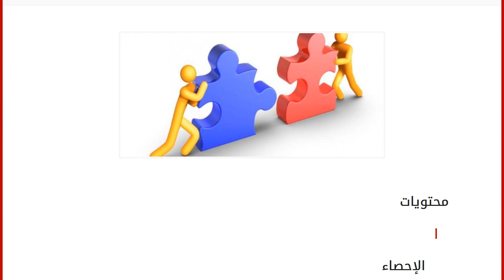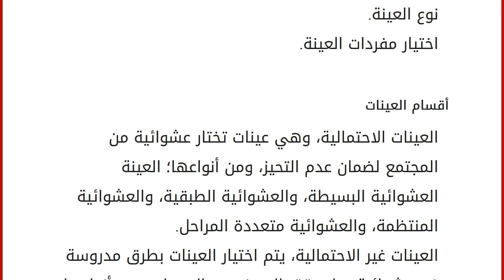طرق جمع البيانات الإحصائية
محتويات
١ الإحصاء
٢ جمع البيانات الإحصائية
٢.١ مصادر البيانات
٢.٢ أسلوب جمع البيانات
٢.٣ نوع العينات
٢.٤ أقسام العينات الإحصاء
الإحصاء هو علم من علوم الرياضيات المهمة، يعتمد الإحصاء على مجموعة من البيانات المتوفّرة التي يقوم بتلخيصها وتمثيلها واستنتاج نتائجها بغرض التنبؤ والاستنتاج وعمل نماذج، علم الإحصاء علم قديم جداً تمثل في العديد من المجالات كإحصاء عدد الجنود والأسلحة والمال والمحاصيل وعدد الأفراد ومع مرور الوقت تطور الإحصاء وظهرت العديد من الطرق له، يستخدم الإحصاء في العدد من المجالات السياسية والاجتماعية والاقتصادية فهو مهم للشركات والحكومات ورجال الأعمال. جمع البيانات الإحصائية
إنّ أهمّ مرحلة في العملية الإحصائية هي مرحلة جمع البيانات، إنّ أيّ خطأ في عملية جمع البيانات سينتج عنه إحصاء خاطئ، يجب تتبع النقاط الآتية لجمع البيانات: مصادر البيانات